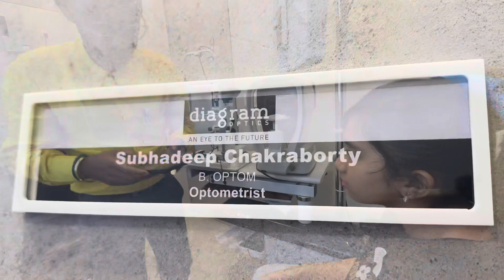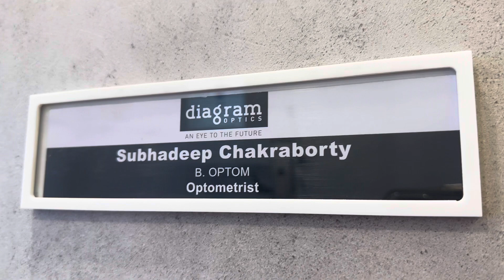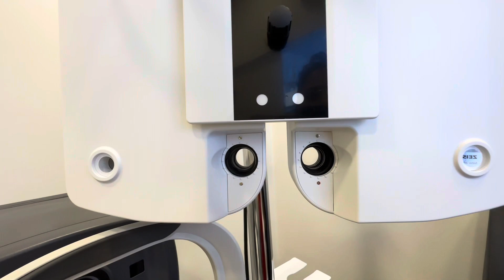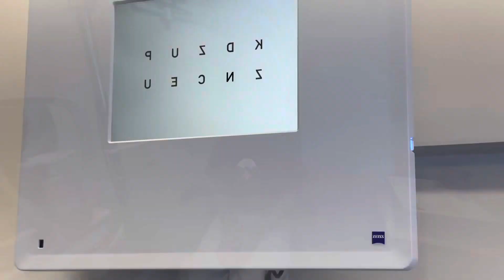মেয়ের চোখের পরীক্ষা.. চক্ষু বিশেষজ্ঞের সাথে কথোপকথন শিশুদের চোখের সমস্যা সম্পর্কিত প্রাথমিক প্রশ্ন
মেয়ের চোখের পরীক্ষা.. চক্ষু বিশেষজ্ঞের সাথে এক থেকে এক কথোপকথন.. শিশুদের চোখের সমস্যা সম্পর্কিত প্রাথমিক প্রশ্ন..
Took daughter for an eyetest.. one to one conversation with optometrist..
আলোচিত বিষয়-মায়োপিয়া Myopia চোখের শুষ্কতা Dryness of eye ,খাদ্য Diet এবং জীবনধারা পরিবর্তন lifestyle changes
. প্রাথমিক টিপস এবং প্রতিরোধ Basic Tips n Prevention
*PostureCorrection
*Looking At aDistance
*Hot n Dry Compress
*Regular Blinking